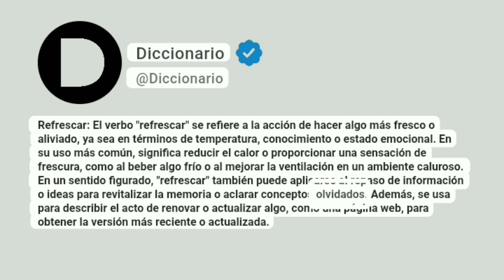Refrescar Significado En Español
Refrescar: El verbo "refrescar" se refiere a la acción de hacer algo más fresco o aliviado, ya sea en términos de temperatura, conocimiento o estado emocional. En su uso más común, significa reducir el calor o proporcionar una sensación de frescura, como al beber algo frío o al mejorar la ventilación en un ambiente caluroso. En un sentido figurado, "refrescar" también puede aplicarse al repaso de información o ideas para revitalizar la memoria o aclarar conceptos olvidados. Además, se usa para describir el acto de renovar o actualizar algo, como una página web, para obtener la versión más reciente o actualizada.